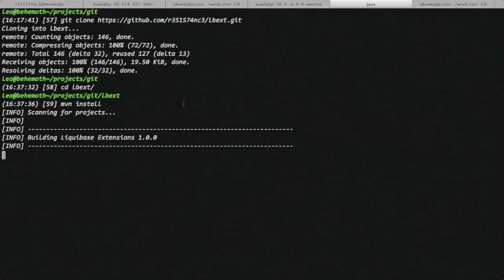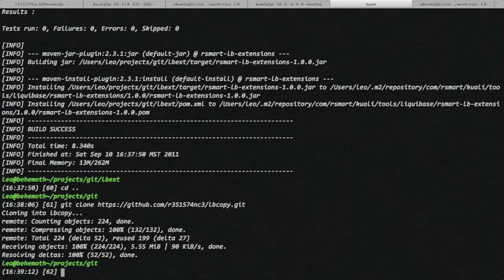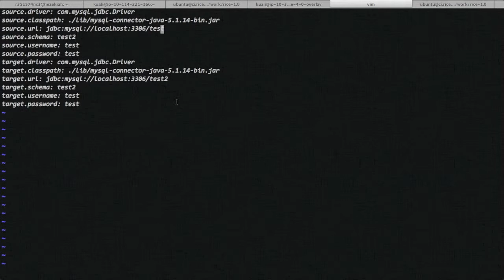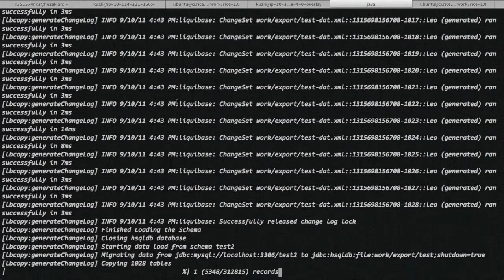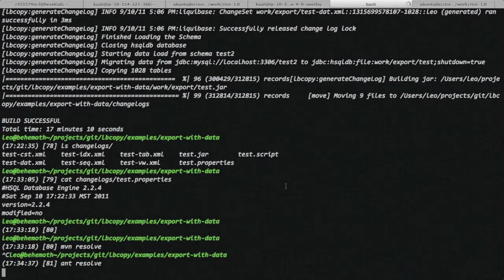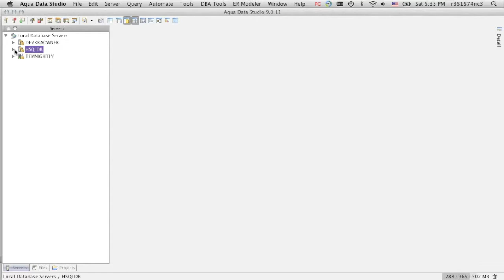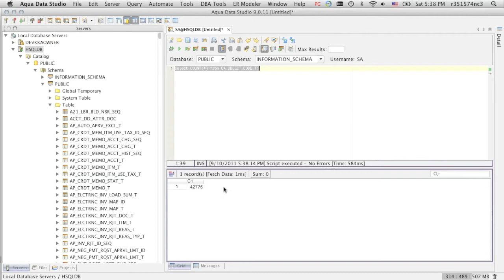Liquibase Database Export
A screencast demo of a tool called lbcopy found I use lbcopy to export a database using liquibase that can be applied to any RDBM. The data is exported to an hsqldb database and can be imported using the same too.